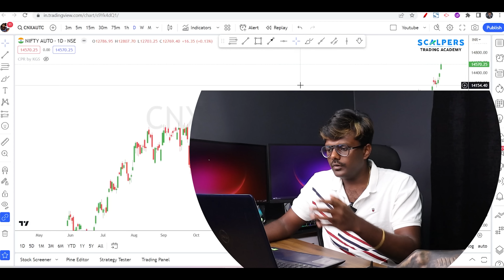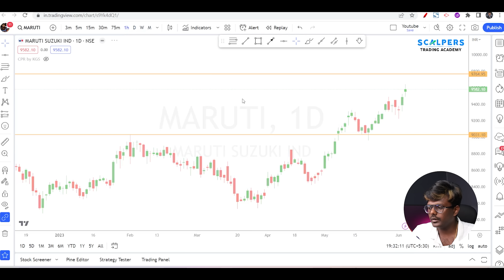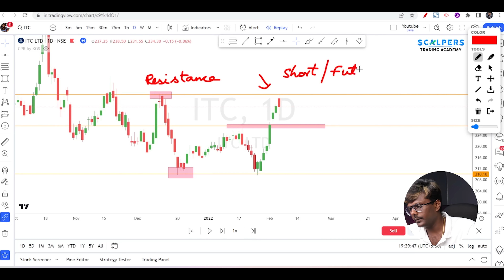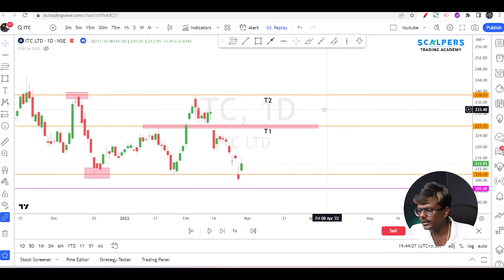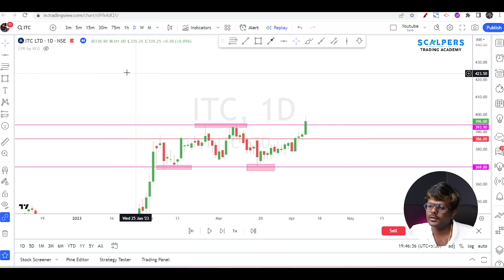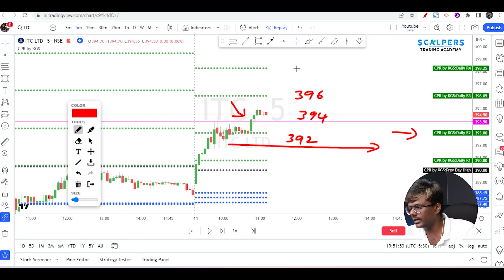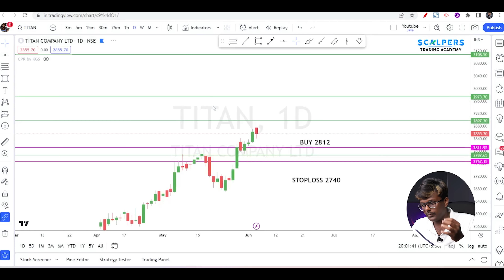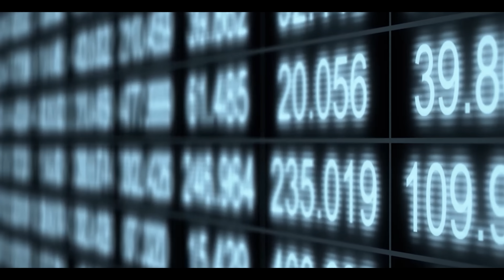Strategy Backtesting எப்படி பண்ணலாம்?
Doubts iruntha comments la kelunga...